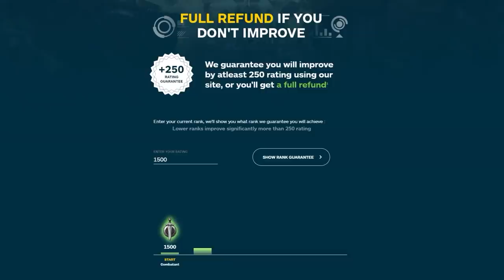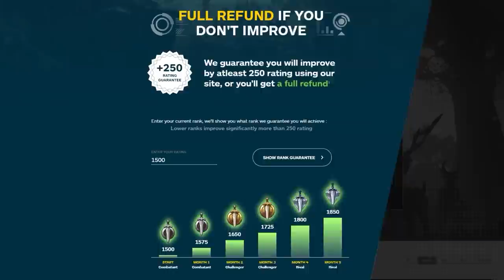THE BEST & WORST CLASSES FOR SOLO QUEUE - 9.2 TIER LIST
0:00 - Intro
0:35 - Introduction To Solo Queue
1:24 - Worst Melee
2:31 - Wild Card Melee
3:47 - Best Melee
6:05 - Worst Ranged
6:50 - Wild Card Ranged
8:00 - Best Ranged
8:59 - Worst Healers
10:06 - Wild Card Healers
10:30 - Best Healers
11:48 - Recap